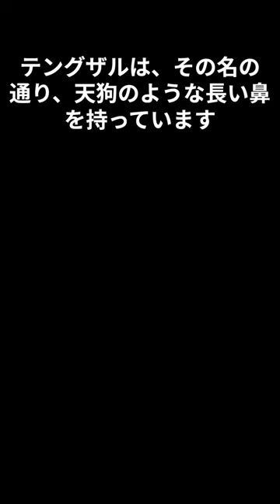【珍獣獣医】大きな鼻のオス猿ほどメスにモテる、テングザル 動物 野生動物 動物園 鳥吉英伸 Dr. Hidenobu Toriyoshi, Ph.D, DVM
テングザルは、その名の通り、天狗のような長い鼻を持っています。オスもメスも鼻が伸びていますが、オスの方が鼻がより立派です。立派な鼻を持つオスはモテる傾向があります。鼻が大きいほど大きく低い声を出すことができ、これはオスの強さを示しています。また、実際に肉体的にも強く、繁殖力も高いです。

声を出す際には、鼻が共鳴管の働きをするとされています。

テングザルは、インドネシア、ボルネオ島に固有の種であり、主に大きな川の周辺でのみ生息しています。サルでありながら、彼らは葉っぱを多く摂取します。腸にはセルロースを分解できるバクテリアが存在します。

生息地では食用とされたり、消化器官内で見つかる結石が薬用として信じられています。テングザルは絶滅危惧種であり、生息地の限られたボルネオ島の低地の水際に集中して生息しています。寝るときには川の近くに集まる習性があります。

また、テングザルは、インドネシアやアメリカのサンディエゴ動物園などで観察することができます。

▼鳥吉英伸 経歴、鳥吉英伸 現在 東京大学大学院医学系研究科で博士課程を卒業し、医学博士および獣医師の資格を取得。さらに、アメリカ獣医師会および米国カリフォルニア州獣医師会のメンバーでもある。また、獣医科大学大学院で教鞭を執り、動物病院の院長も務めている。

彼はアメリカのフロリダ州シーワールド水族館やカリフォルニア州サンディエゴ動物園などで獣医師としての経験を積み、様々な動物種（哺乳類、鳥類、爬虫類、両生類、魚類、昆虫、無脊椎動物）の治療に携わってきました。その腕前は世界中で高く評価され、彼は二万もの動物種の治療に貢献しています。 彼はアメリカ獣医師会の「モデストマクリーン賞」を受賞し、これは日本人として初めての快挙です。彼はまさに珍しい獣医師、珍獣ドクターとしてその名を知られています。 【鳥吉英伸 画像】

▽関連動画 奇跡のカリスマ獣医2 鳥吉英伸【日本語字幕版】Prof. Dr. Hidenobu Toriyoshi, Ph.D., DVM, D.M.Sc.

奇跡のカリスマ獣医 鳥吉英伸【1分切り抜き】「昆虫、魚から象、クジラまで治療する獣医さん」Prof. Dr. Hidenobu Toriyoshi, Ph.D., DVM, D.M.Sc.

奇跡のカリスマ獣医2 鳥吉英伸（アニメ版） 【都市伝説】未知なる絆 - 獣医の異次元冒険と動物たちとの対話。アヤワスカの力で描く、動物と人間の心の物語【日本語字幕】

獣医の細道 - 世界で輝く若き凄腕獣医師の物語 “東京の獣医師ムラの陰謀と挑戦。日本の小動物病院業界の闇を暴く”

サンディエゴ動物園の奇跡の獣医師: 日本人初の挑戦者 "2万種の動物との感動の診療日記と思い出の瞬間" 鳥吉英伸 Prof. Dr. Hidenobu Toriyoshi, DVM, Ph.D【日本語字幕】

【鳥吉英伸】王のペットたち！世界最高峰のスゴ腕獣医との出会い「鳥吉博士とカンボジア国王のモンキーズ。異国の王宮ペットたちの物語」

カバの歯科冒険、メロンで虫歯戦士 "カバの歯科治療の驚きの一瞬" 歯の秘密と治療の舞台裏【切り抜き】

The highest skilled veterinarian who treats everything from insects to elephants, Hidenobu Toriyoshi [English subtitled movie]-short movie

The highest skilled veterinarian who treats everything from insects to elephants, Hidenobu Toriyoshi [English subtitled movie]

Pets of the King! Encounter with the World's Top-notch Veterinarian: "Dr. Toriyoshi and the Monkeys of the Cambodian King's Palace. The Story of Foreign Royal Pets." Hippo dental examination by zoo veterinarian-short film

Professor Dr. Hidenobu Toriyoshi, D.V.M., D.M.Sc., Ph.D. : Graduate School of Medicine, Tokyo University

企画制作：のん、みーさん